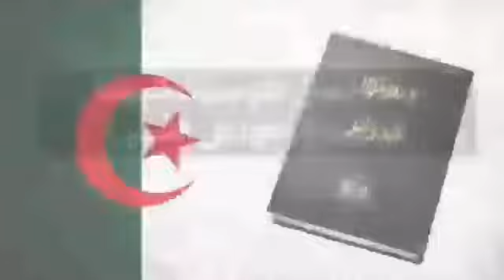إلى الشعب الجزائري العظيم التوصيات الواجب اتباعها في مسيرة اليوم 1 مارس 2019